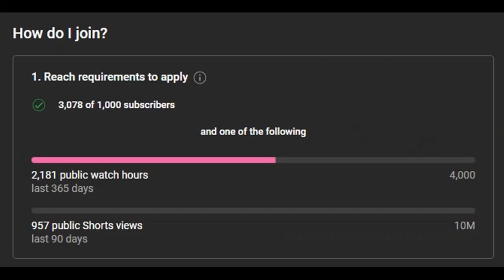How I Became the #1 Splatoon Player in My Country - My Experience as a Mauritian Gamer / YouTuber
I live in a very tiny island called Mauritius, and over here, it is not easy to be a Splatoon player and YouTuber. I have an X Power of 2005.2, which is extremely likely to be the highest in the country.